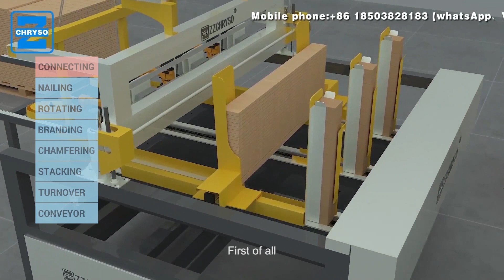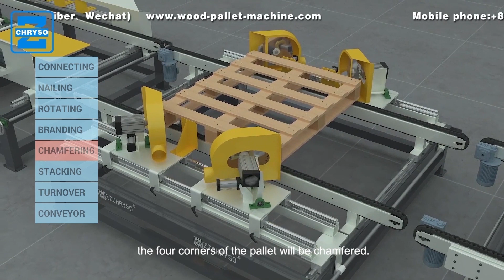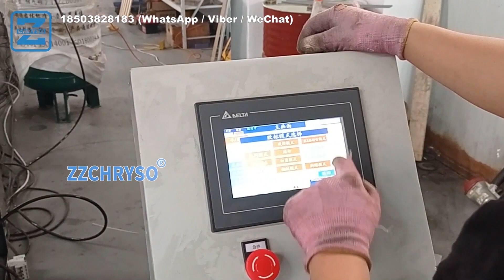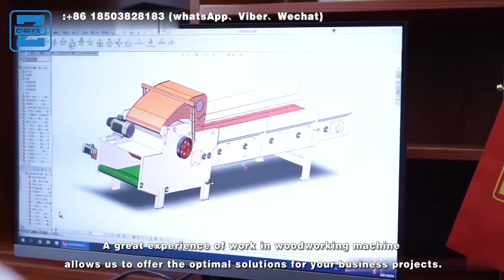Incredable! 3D Max building wood pallet nailing machine production line